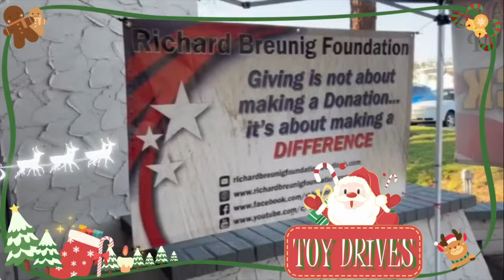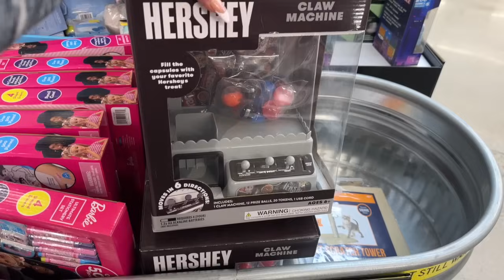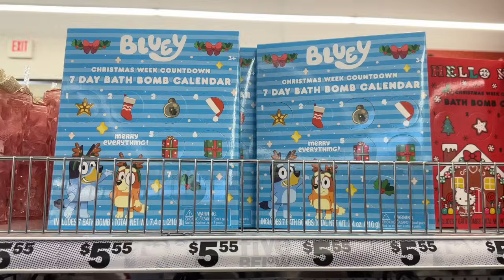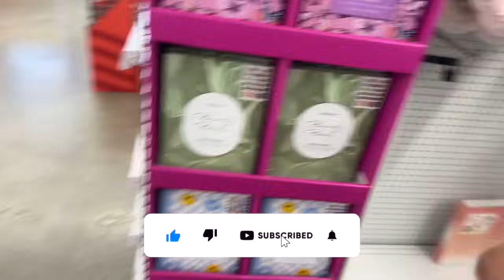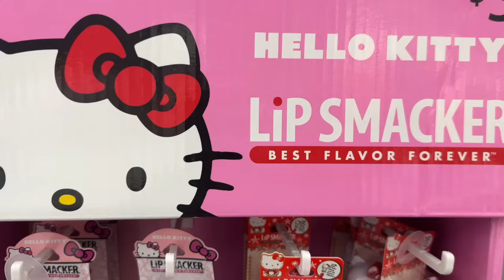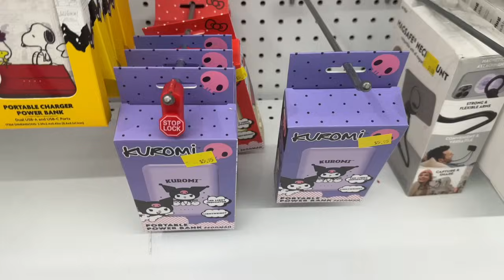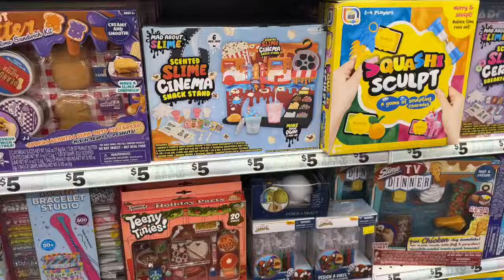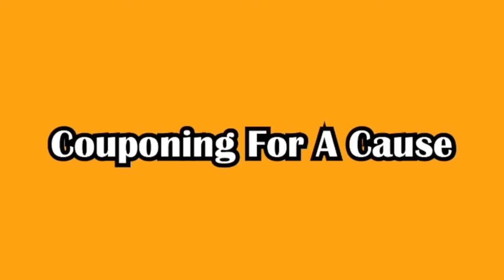NEW FiVe BeLoW❤️🔥FiVe Below Finds That Will SELL OUT❤️🔥5 Below Items YOU NEED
New five below shopping video. Lets look at whats new at 5 and below. There are a tons of new arrivals at 5 below this wee . Lets do some Five Below Shopping. If you love to go Shopping then you'll love to shop with Couponing For A Cause in this 5 Below Shop With Me video this week. NEW FiVe BeLoW❤️🔥FiVe Below Finds That Will SELL OUT❤️🔥5 Below Items YOU NEED

All Proceeds go directly to my NonProfit Organization

Five below. new five below videos today. five below finds. 5 below items you need. 5 below shop with me. couponing for a cause. five below viral dupes. vivian tries. 5 below dupes. five below shopping. 5 below christmas 2024. sensational finds. 5 below shopping. five below. new finds 5 below. five below store. reis world. fivebelowshopping. do it on a dime. 5 below shop with me. five below shop with me. 5 below deals you should be buying. 5below. new 5 below finds. 5 below new finds. new at 5 below. new arrivals five below.